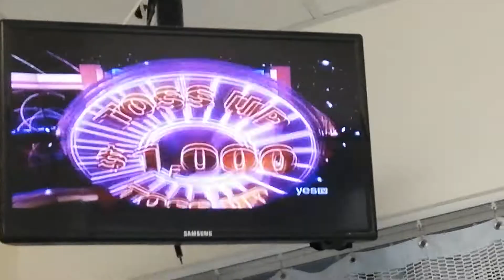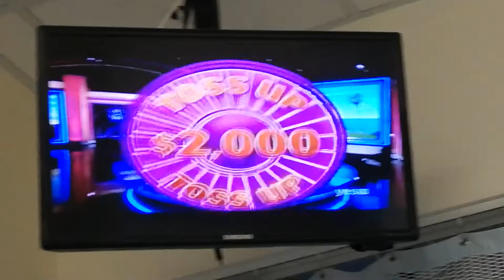WHEEL OF FORTUNE - SEPTEMBER 28-1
VANNA WHITE - WHITE PRINT SLEEVELESS DRESS

PHRASE - READY FOR A ROAD TRIP

PLACE - NATIONAL FOREST

WHAT ARE YOU DOING - VISITING HISTORIC LIGHTHOUSES